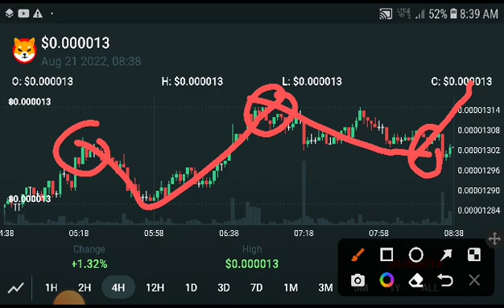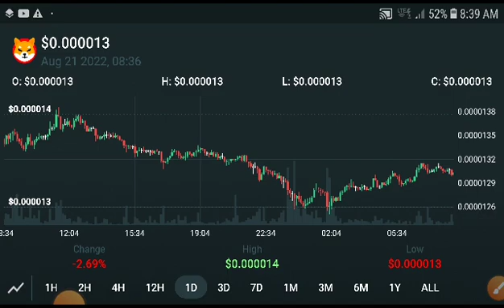Shiba inu Next Breakout! Shiba inu Price Prediction! Shiba inu News Today